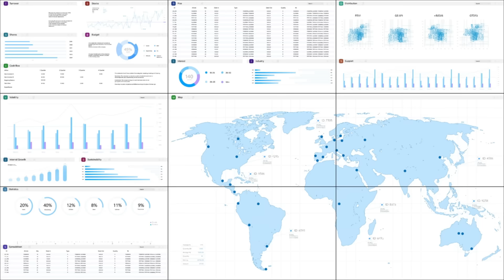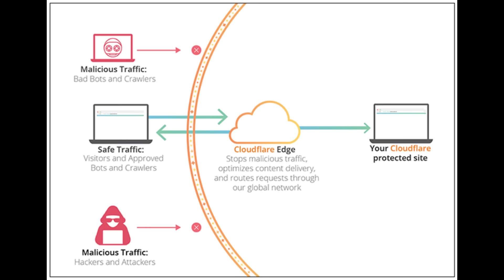Cloudflare Down: What Happens When CDNs Fail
Today, a major portion of the internet experienced outages as websites and apps relying on Cloudflare began to fail, slow down, or return error messages.
In this video, we break down what happened, why Cloudflare outages hit so many services at once, and what businesses can do right now to reduce impact.

You’ll learn:

What caused today’s Cloudflare disruption

Why so many websites went down simultaneously

How Cloudflare’s CDN, DNS, and security layers affect the modern internet

What steps businesses should take during outages

How to build a more resilient infrastructure to avoid major downtime

Stay safe. Stay resilient.